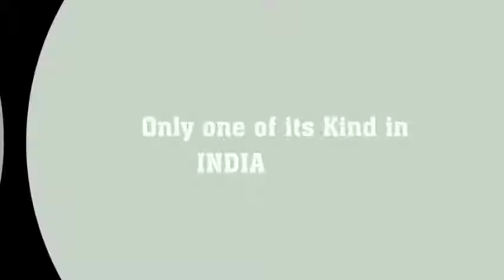GRAVE OF THE FIREFLIES | ARJUN | MWM-003 | DeSales International Film and Media Academy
DeSIFMA – DeSales International Film and Media Academy’s Competition 2020.

Contestant’s Name : ARJUN
Entry Number : MWM-003
We appreciate ARJUN for participating in the competition and convey our wishes to succeed in DeSINGER.

Wish to participate in MUST WATCH MOVIES?